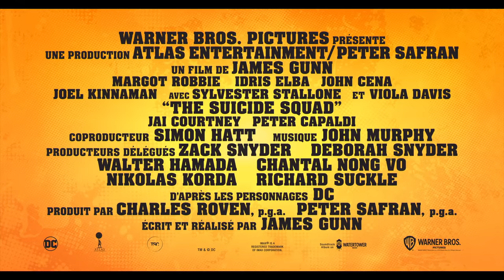The Suicide Squad - Bande-Annonce Officielle 3 (VF) - Margot Robbie, Idris Elba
Le sort de l'humanité repose sur une bande de super-vilains... Qu'est-ce qui pourrait mal tourner ?

THE SUICIDE SQUAD de James Gunn, produit par Warner Bros. Pictures, réunit une brochette de criminels parmi les plus tarés de l’univers DC !

Bienvenue en enfer – autrement dit à Belle Reve, la prison qui détient le record du taux de mortalité le plus élevé des États-Unis ! C’est là que sont détenus les pires super-vilains du monde, prêts à tout pour s’évader – quitte à intégrer la sinistre et ultrasecrète Task Force X. Aujourd’hui, la mission à haut risque consiste à réunir une bande de taulards, comme Bloodsport, Peacemaker, Capitaine Boomerang, Ratcatcher 2, Savant, King Shark, Blackguard, Javelin et Harley Quinn, psychopathe préférée de tous ! Il faut ensuite les armer jusqu’aux dents et les lâcher (au sens littéral du terme) sur l’île perdue – et infestée d’ennemis – de Corto Maltese. Arpentant une jungle fourmillant d’adversaires redoutables et de guérilleros tapis dans l’ombre, le Squad est chargé d’éliminer physiquement tous ceux qu’il croise sur sa route. Seul le colonel Rick Flag est sur le terrain pour les encadrer et… à distance les geeks du gouvernement d’Amanda Waller pistent leurs moindres gestes et leur soufflent leurs consignes. Et comme toujours, un seul faux mouvement, et c’est la mort assurée ! (aux mains de leurs ennemis, d’un coéquipier ou d’Amanda Waller en personne). Et si des paris sont lancés, ils misent sur leur défaite assurée – à TOUS !

Le film réunit au casting Margot Robbie (BIRDS OF PREY ET LA FANTABULEUSE HISTOIRE DE HARLEY QUINN, SCANDALE), Idris Elba (AVENGERS : INFINITY WAR), John Cena (la série PEACEMAKER, BUMBLEBEE), Joel Kinnaman (SUICIDE SQUAD), Jai Courtney (la saga DIVERGENTE), Peter Capaldi (WORLD WAR Z, DOCTOR WHO), David Dastmalchian (DUNE, ANT-MAN ET LA GUÊPE), Daniela Melchior (LE PARQUE MAYER, VUES ET REVUE), Michael Rooker (la saga LES GARDIENS DE LA GALAXIE), Alice Braga (ELYSIUM), Pete Davidson (THE KING OF STATEN ISLAND, « Saturday Night Live »), Joaquín Cosio (SPIDER-MAN : NEW GENERATION, NARCOS : MEXICO), Juan Diego Botto (THE EUROPEANS), Storm Reid (INVISIBLE MAN, UN RACCOURCI DANS LE TEMPS, EUPHORIA), Nathan Fillion (LES GARDIENS DE LA GALAXIE, THE ROOKIE : LE FLIC DE LOS ANGELES), Steve Agee (BRIGHTBURN : L’ENFANT DU MAL, LES GARDIENS DE LA GALAXIE 2), Sean Gunn (la saga LES GARDIENS DE LA GALAXIE, la saga AVENGERS), Mayling Ng (WONDER WOMAN), Flula Borg (RALPH 2.0), Jennifer Holland (BRIGHTBURN : L’ENFANT DU MAL, la série PEACEMAKER), Tinashe Kajese (VALOR, THE INSPECTORS), Sylvester Stallone (les sagas ROCKY, RAMBO et EXPENDABLES), et Viola Davis (LE BLUES DE MA RAINEY, SUICIDE SQUAD).

James Gunn (la saga LES GARDIENS DE LA GALAXIE) signe la réalisation et le scénario, d’après les personnages DC Comics. Le film est produit par Charles Roven et Peter Safran, tandis que Zack Snyder, Deborah Snyder, Walter Hamada, Chantal Nong Vo, Nikolas Korda et Richard Suckle en assurent la production exécutive.

Le réalisateur s’est entouré du directeur de la photo Henry Braham (LES GARDIENS DE LA GALAXIE 2), la chef-décoratrice Beth Mickle (CAPTAIN MARVEL), les chefs-monteurs Fred Raskin (LES GARDIENS DE LA GALAXIE 2, ONCE UPON A TIME … IN HOLLYWOOD) et Christian Wagner (la saga FAST & FURIOUS), la chef-costumière citée à l’Oscar Judianna Makovsky (LES GARDIENS DE LA GALAXIE 2, AVENGERS : ENDGAME, HARRY POTTER À L’ÉCOLE DES SORCIERS), et John Murphy (KICK-ASS).

Warner Bros. Pictures présente THE SUICIDE SQUAD de James Gunn, produit par Atlas Entertainment et Peter Safran. Le film sera distribué en salles dans le monde entier par Warner Bros. Pictures à partir du 29 juillet 2021.